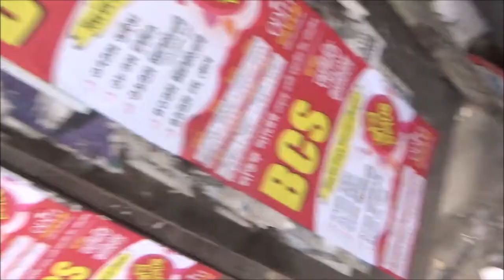Buying Cheap Handmade Leather Sandal in Dhaka | Bangladesh | 30N17 Day 5A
On my way to the street fish market in Dhaka, my guide suggested that I should not be wearing my expensive shoes as it will get wet and ruined. So we stopped at a local shoe store where they make handmade shoes and sandals.

I picked up one leather sandal at a bargain price. 500 Taka = US $6 - $7. Location: Mirpur 10 Senpara Parbata Street Market